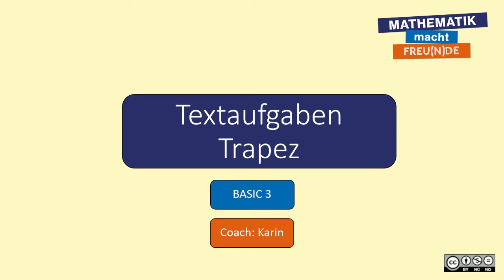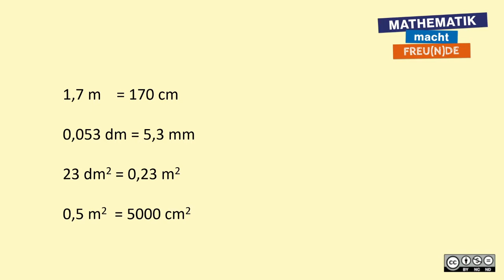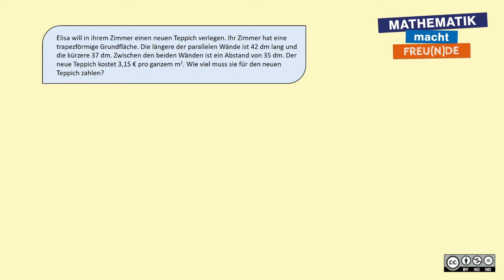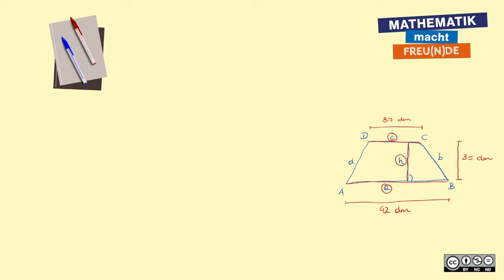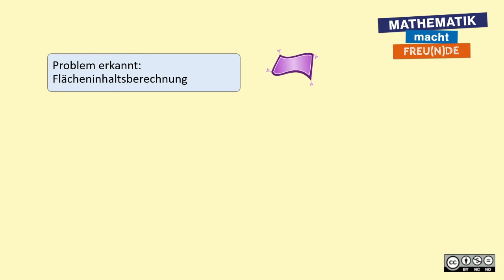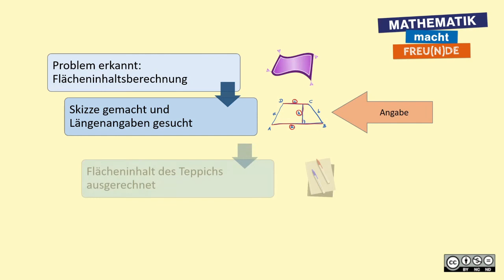Textaufgaben zu Flächenberechnungen - Trapez BASIC 3